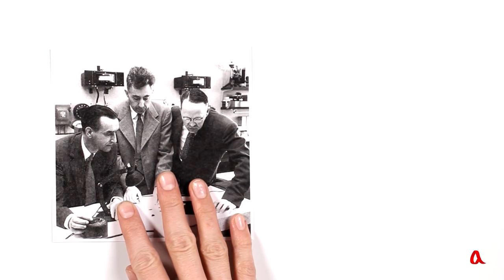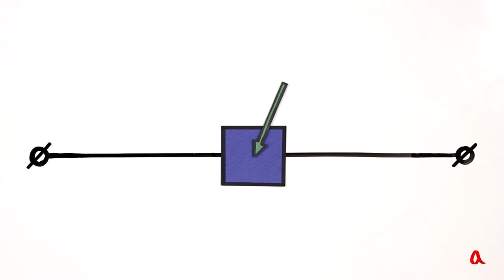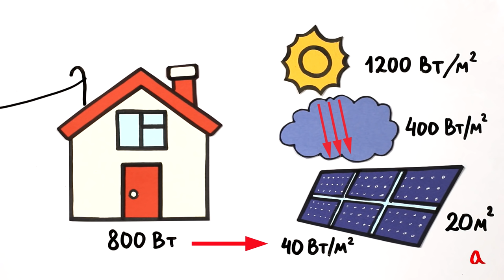Солнечная батарея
Солнечная батарея преобразует энергию солнечного излучения в электричество. Последние годы солнечная энергетика бурно развивается во всём мире.